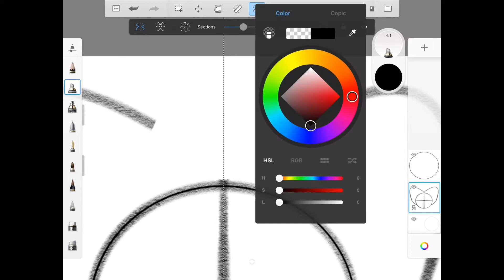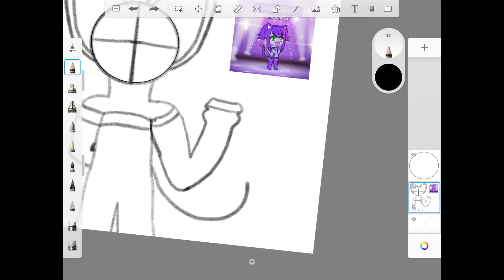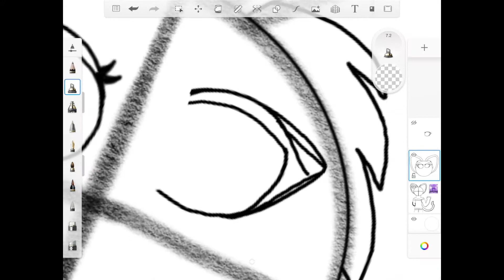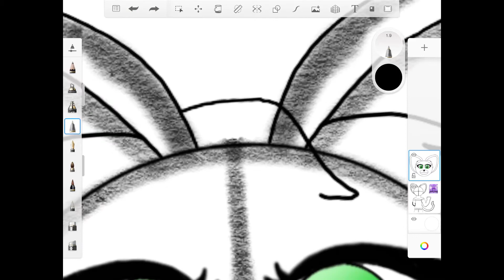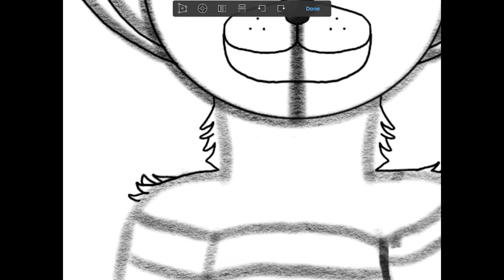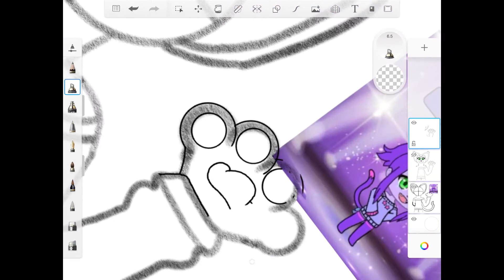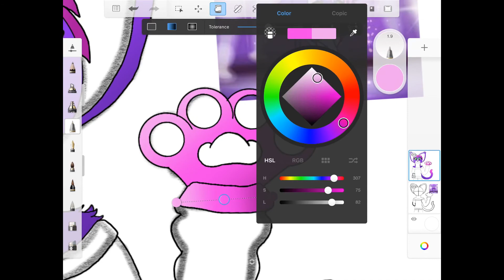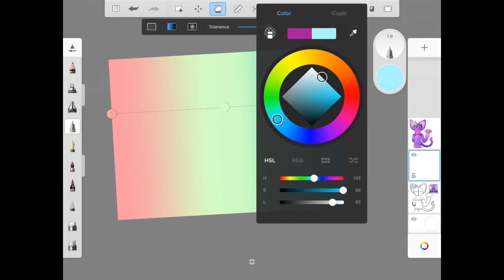This art is for selanasxac